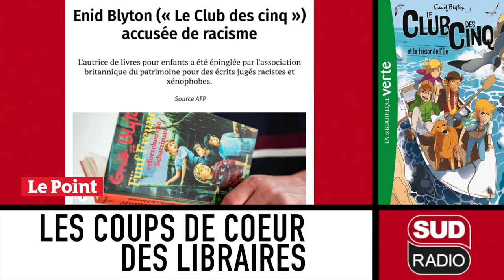[ÉMISSION] LES COUPS DE CŒUR DES LIBRAIRES 25–06-2021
📻 L'émission "Le coup de coeur des libraires est diffusée sur les Ondes de Sud Radio, chaque vendredi matin à 10h45. Valérie Expert vous donne rendez-vous avec votre libraire Gérard Collard pour vous faire découvrir leurs passions du moment !
📚 Retrouvez leurs dernières sélections de livres ici ! ❤ 👉🏻
📚 Le Club des Cinq et le trésor de l'île de Enid Blyton aux éditions Hachette Jeunesse
📚 Paroles de Jacques Prévert aux éditions Folio
📚 Super hôte de Kate Russo et Severine Weiss aux éditions Quai Voltaire
📚 Le Carnaval des ombres de R.J. Ellory et Fabrice Pointeau aux éditions Sonatine
📚 Le Gibier: Une meute ne lâche jamais sa proie de Nicolas Lebel aux éditions du Masque
📚 Un moment à Pékin: Tome 1, Enfances chinoises de Lin Yutang et François Fosca aux éditions Picquier Poche
📚 Un moment à Pékin : Tome 2, Le triomphe de la vie de Yu-Tang Lin aux éditions Picquier Poche
📚 Marseille cuisine le Monde de Verane Frediani aux éditions de La Martinière
📚 Le Sel de la Bretagne de Jean Bothorel et Irène Frain aux éditions Presses de la Cité
📚 L'embaumeur - ou L'odieuse confession de Victor Renard de Isabelle Duquesnoy aux éditions Points
📚 Les Confessions de Constanze Mozart de Isabelle Duquesnoy aux éditions Points
📚 La Redoutable Veuve Mozart de Isabelle Duquesnoy aux éditions Points
📚 La Pâqueline ou les mémoires d'une mère monstrueuse de Isabelle Duquesnoy aux éditions de La Martinière